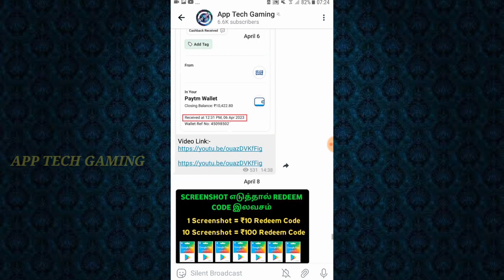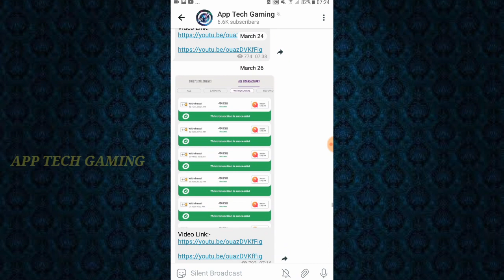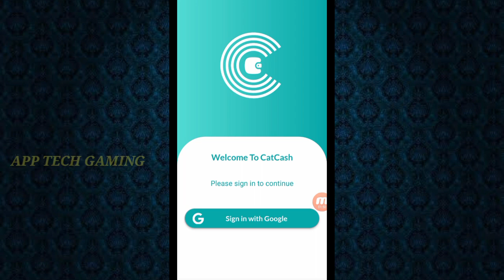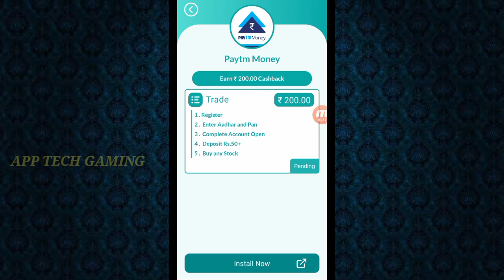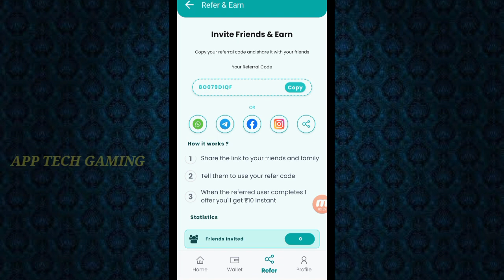Google Reedam Code || FreeFire Diamond Without Paytm || Tamil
Hi Friends. ,

Ref.code- 8O079DIQF